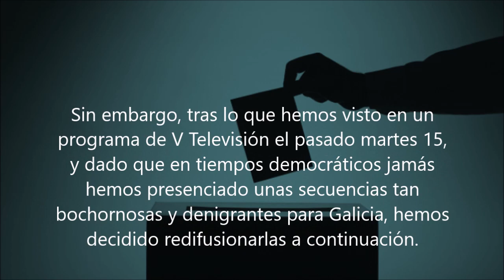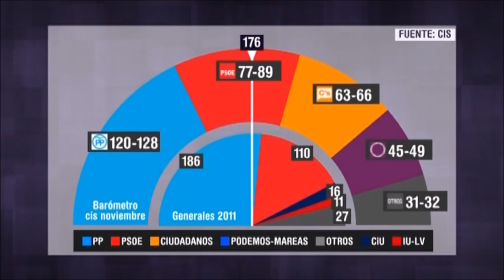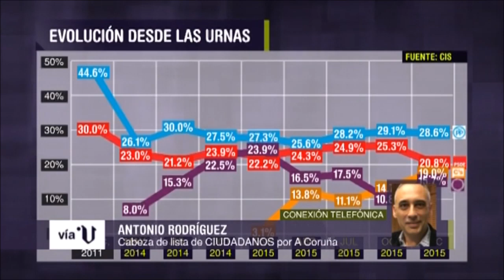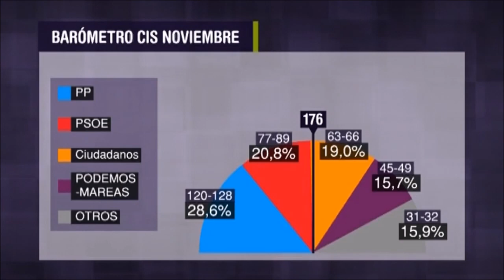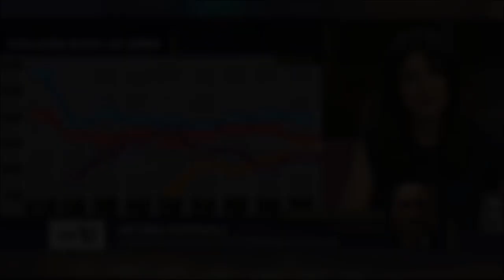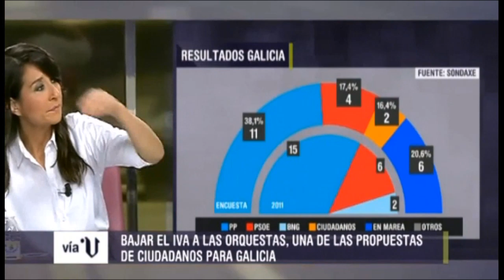Secuencias esperpénticas del partido CIUDADANOS ante las generales de 2015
Declaraciones de los candidados de Ciudadanos sobre sus "medidas concretas" para Galicia.